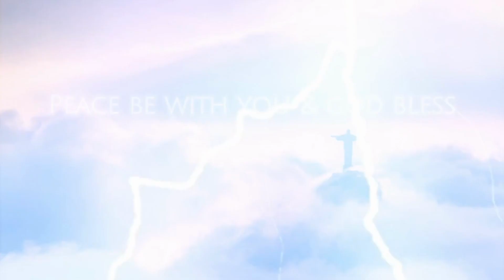"Peace with God: Part 2" by Minister Remi Martin of KPG Global Ministries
Minister Remi came out with straight fire on Friday. The Bible Study starts in Romans 5 and Minister Remi takes us on a deep dive into the word of God.  Learn divine revelation about what Peace with God truly means. Are you ready? Let's Go!!